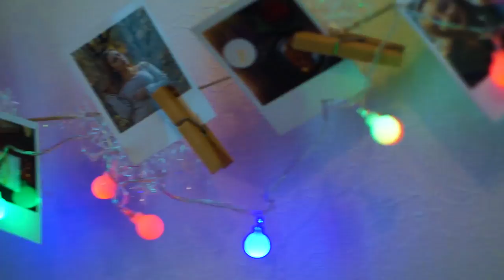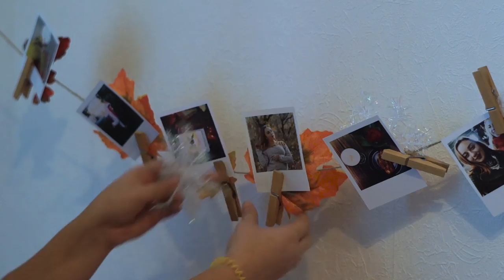КОНКУРС II НОВОГОДНИЙ ДЕКОР II VICTORIA MOON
В этом видео я покажу тебе несколько идей декора своей комнаты а так же устрою конкурсы♥
УСЛОВИЯ КОНКУРСА 1:
3)Поставить ПАЛЕЦ ВВЕРХ под этим видео
4) Написать в комментах " Что у тебя ассоциируется с Новым Годом" или ЗАДАТЬ ИНТЕРЕСНЫЙ ВОПРОС
ПОБЕДИТЕЛЯ выберу с помошью рандомного сайта.

Какая у меня партнёрка? А вот она